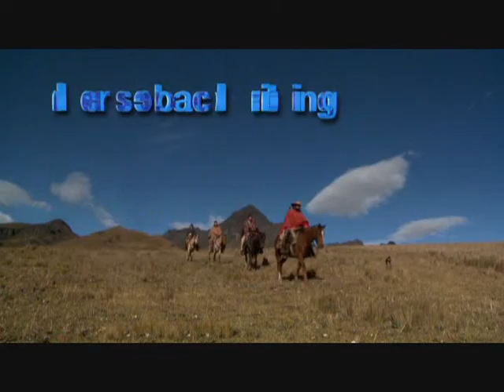ECUADOR TOURISMUS - Sport- and Adventure in Eucador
Sport- and Adventure in Eucador